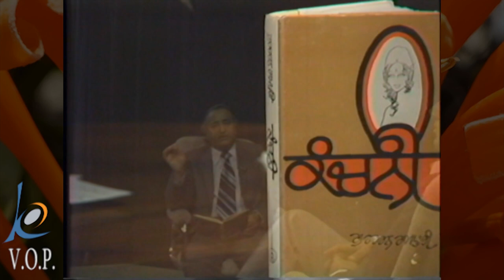Interview Iqbal Mahal and Gurcharan Rampuri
Born on 23-Jan-1929 in village Rampur on the banks of Sirhind canal, in Distt. Ludhiana, Punjab, Gurcharan Rampuri was a progressive, reflective, and radical poet. He was interviewed by Iqbal Mahal of Visions of Punjab on Rogers cable studio in 1982 when he visited Toronto.
In this interview, he takes viewers through his formative years of being an established poet. He was a leftist poet who questioned certain policies and actions of Socialists as well as Capitalist countries. He immigrated to Canada in 1964. Both, Eastern and Western worlds have always been present in his writings. He experimented with new forms of poetry. He is a poet of many dimensions with poetic depth and human sympathy. He was based in Vancouver and has published over thirteen collections of poems, won over twenty literary awards from India, Canada, Denmark, and the USA; and his poetry books have been translated into Urdu, English, and Hindi. He was one of the five poets in the ‘Anthology of Modern Punjabi Poetry‘
published in the Russian language from Moscow in 1957, and his poems were featured in Green Snow, an anthology of Asian poets in Canada. The Circle of Illusion: Poems by Gurcharan Rampuri (2011, translated in English by Amritjit Singh; Judy Ray), is Rampuri’s publication.
In 1972, he published Anhee Gali and Kanchni, two books in one volume. His other titles include Qatalgah (1985), Agnaar (1993), Aj Ton Aarambh Tak (2001), and Dohavali (2004). Two CDs of his poems titled Nadi Naad were released in 2005.
Kalcine Film Enterprises and Visions of Punjab present this full interview for our audience. Sadly, Gurcharan Rampuri passed away on October 08, 2018, in Vancouver. He will be remembered by his fans, friends, and family.